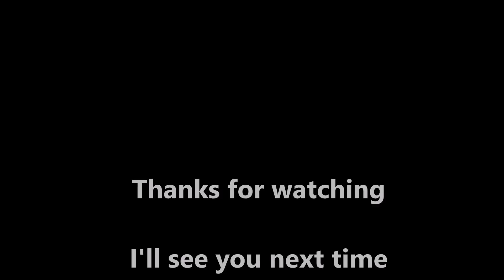5 Yoyo Goals to have for 2018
Want to get more out of yoyo other than just insane yoyo tricks and an awesome hobby? Try these things. I promise, you'll have fun.

Leave me some comments and LIKE THE VIDEO!